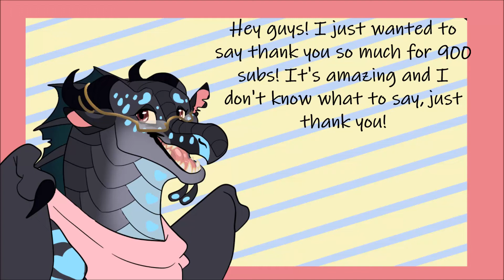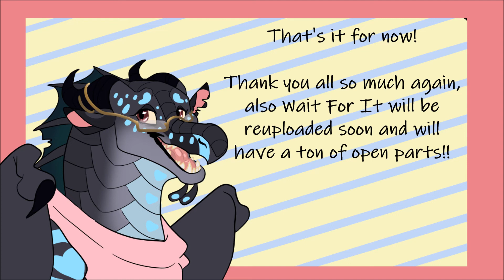Updates and animatic wip! (Thanks for 900 subs!)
Hey guys!! Here's an animatic that I started on at the beginning of the year but could never post due to copyright.

Basically it's about Darkstalker and Fathom fighting lmao.

-Ill add all the details later-